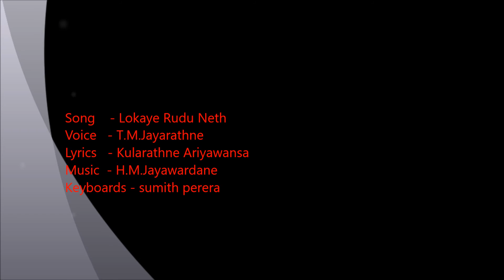ලෝකයේ රුදු නෙත් වසා / T. M. Jayarathne / My Track / My MIDI Track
මම හදපු midi Track එකක් නැවත වාදනය කරද්දි .

ලෝකයේ රුදු නෙත් වසා
ස්නේහයේ හසරැල් සලා
මා සොයා පැමිණෙන්න සොඳුරිය
රෑ සඳේ කඳුළක් වෙලා
ලෝකයේ රුදු .

(මා දෑස අවුරා ඔබ දෑස සඟවා සහසක් නුවන් දැල්විලා) //
මේ කුරිරු ලෝකෙන් පාවී හමා ඈ යා වෙන්න පවනක් වෙලා
ලෝකයේ රුදු .

(රෑ සීත අඳුරේ මේ සොඳුරු යාමේ පාළුව ගලා තනිවෙලා) //
මා තැවෙන වේලේ මේ පාළු කුටියේ දැවටෙන්න සුවඳක් වෙලා
ලෝකයේ රුදු .//

කුලරත්න ආරියවංශගේ පද සංකල්පනාව, එච්. එම්. ජයවර්ධනගේ
සංගීත නිර්මාණය, ටී. එම්. ජයරත්නගේ ගායනය
Lyrics: Kularathne Ariyawansha
Artist: T. M. Jayarathne